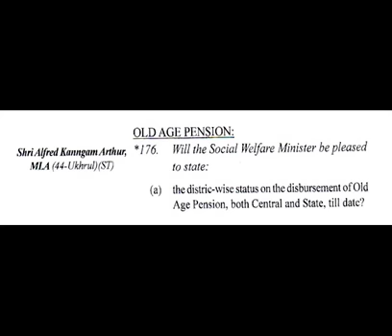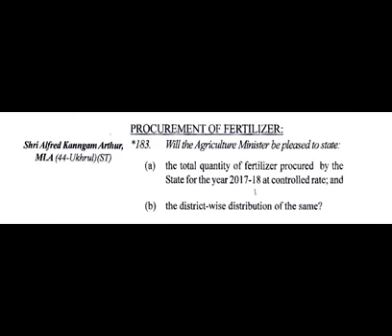Alfred Kanngam | Manipur Assembly session 2018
Alfred Kanngam Arthur MLA (44-Ukhrul) during 11th Manipur Legislative Assembly, Question hour.